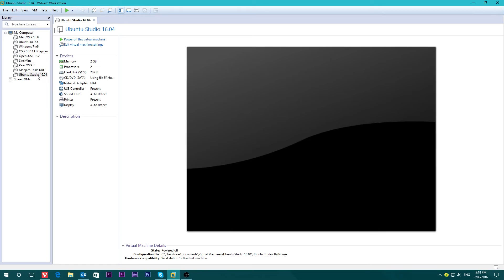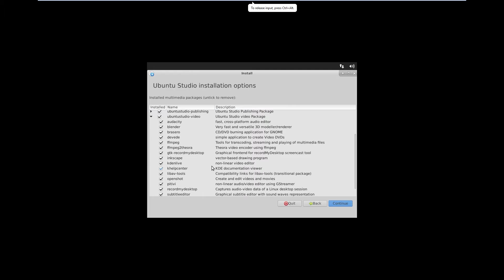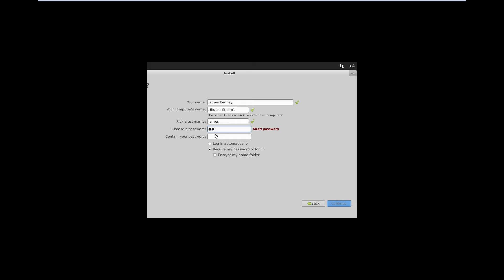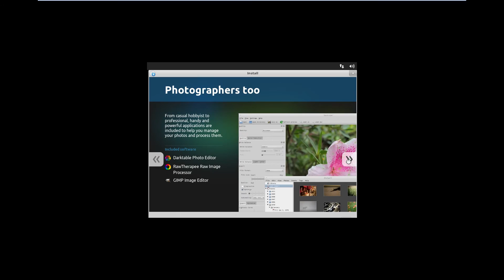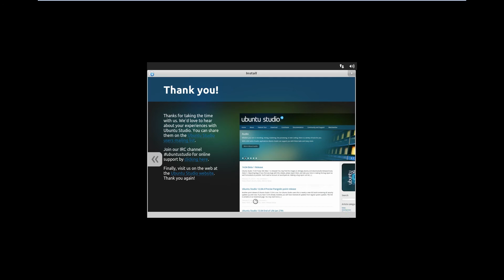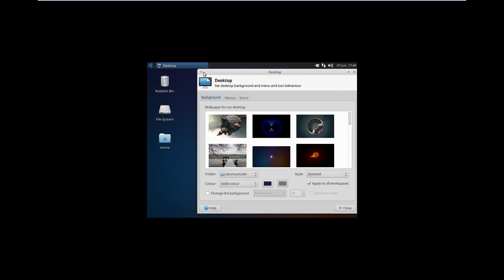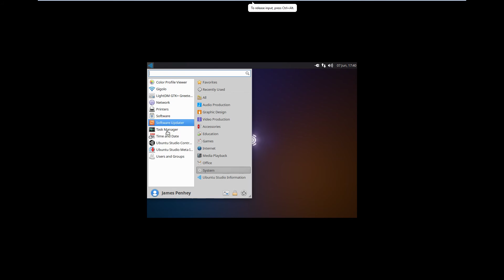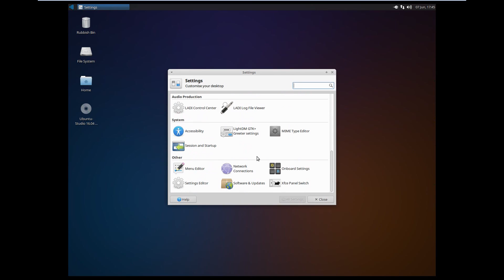How to Install Ubuntu Studio 16.04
Today I will show you how to install Ubuntu Studio 16.04. So Ubuntu Studio is a media focused version of Ubuntu.